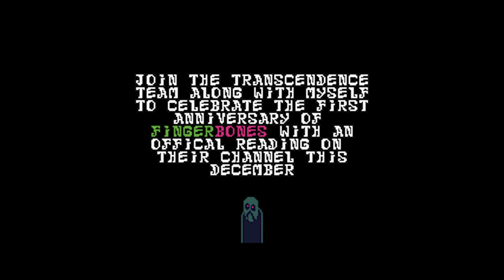NES GODZILLA FINGERBONES READING (trailer)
Read Fingerbones RIGHT NOW!!! (if you want)

PARTS ONE AND TWO OF THE READING ARE ALSO COMPLETE AND YOU CAN WATCH THEM HERE

Follow our wonderful composer who will be detailing the entire experience with their work. (and also the music used for this trailer.)

In case it isn't obvious- I do not own Godzilla, or the haunted NES cartridge.